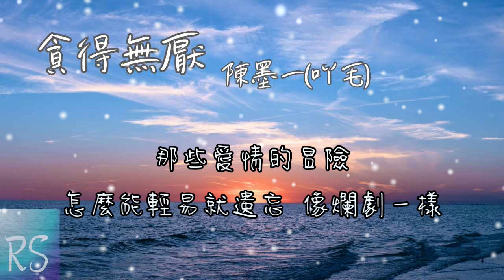🎧陳墨一(吖毛) - 貪得無厭 (鈴聲)【都怪我貪得無厭陷在愛裡好多年 可回憶肆無忌憚不肯與我說再見】(動態歌詞)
演唱 : 陳墨一(吖毛)
作詞 : 李若梅 作曲 : 邢樹傑
編曲 : 王瑞

都怪我貪得無厭陷在愛裡好多年
可回憶肆無忌憚不肯與我說再見
這些殘破的碎片
拼湊出每個瞬間
只是下一頁怎麼變成了遺憾

你曾經不厭其煩陪我失眠到零點
到最後肝腸寸斷才是最好的成全
那些愛情的冒險
怎麼能輕易就遺忘
像爛劇一樣
說好的地老天荒
也不過是荒唐